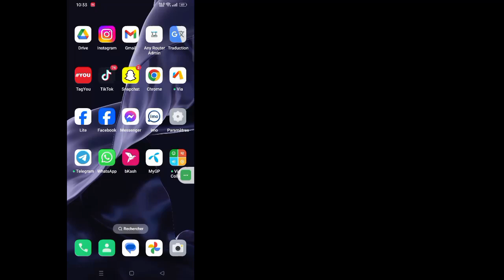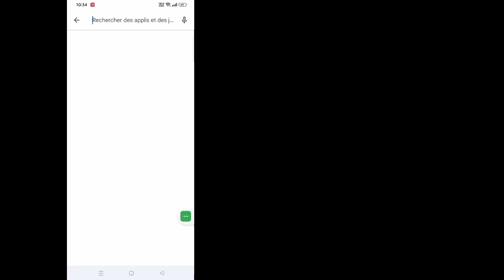Comment résoudre le problème de non-affichage de l'option Personnes de Messenger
Comment résoudre le problème de non-affichage de l'option Personnes de Messenger | Option Personnes manquante sur Messenger